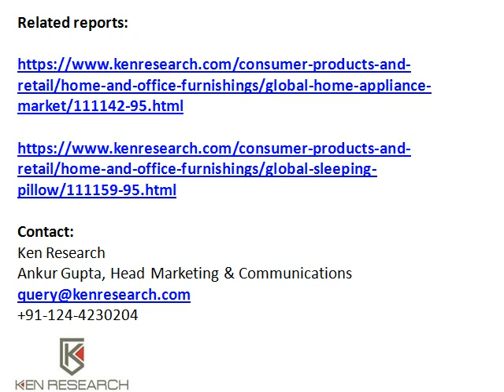South Africa Consumer Appliances Market Size, Refrigerator Demand South Africa - Ken Research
Consumer Appliances in South Africa report offers a comprehensive guide to the size and shape of the market at a national level.